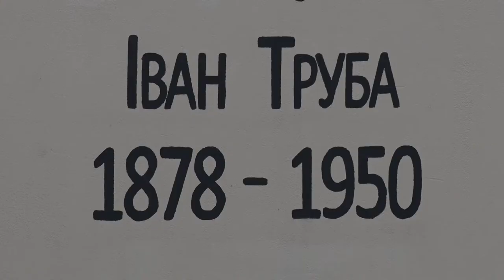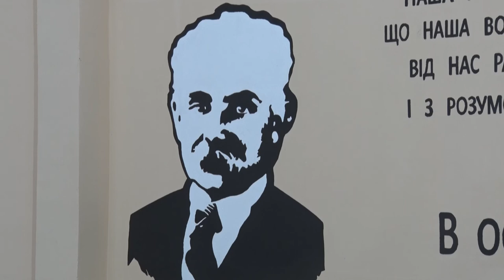У Дніпрі з’явився новий мурал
У Дніпрі з’явився новий мурал – присвячений відомому просвітянину і діячу українського національного руху Івану Трубі. Мурал відкрили у рамках проекту «Слово на стіні». На презентацію запросили і онука Івана Труби.